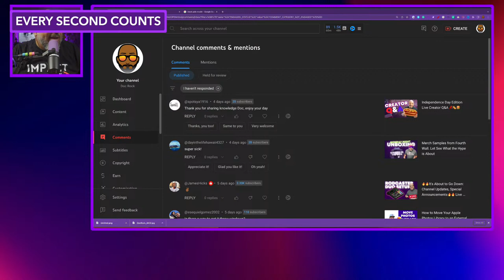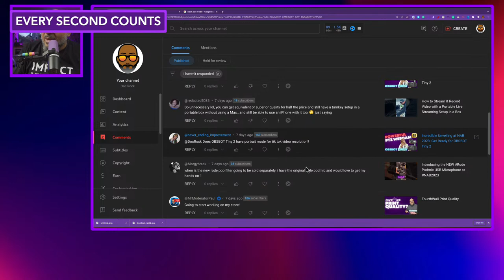Unlocking Growth: How a Mid Year Reset Can Help You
"Are you ready to reignite your content creation journey? Join us as we guide you through a comprehensive mid-year reset, perfect for content creators, entrepreneurs, and anyone seeking growth in their business. This video will take you on a deep dive into understanding your 'why' and using it to fuel your strategies and goals. 🚀

We'll kick things off by discovering your purpose – your driving force. Knowing 'why' you do what you do can change the game for you and your content. We'll then reflect on the journey, assess our progress, and revisit our initial goals. With your purpose in mind, you'll see how they align or need adjustments.

Unforeseen changes? No worries! We'll show you how to adapt your strategies to fit new circumstances. Now you're set on your path; we'll help you maintain your motivation and set realistic expectations.

By the end of this video, you'll learn to plan for success and understand the critical role of consistency in content creation. Lastly, we'll equip you with the know-how to stay ahead of the game by incorporating the latest trends in your strategy.

Ready for a transformational journey that can help you unlock exponential growth?

Remember, your purpose is your power – let's harness it together! 💪"

🚨 Get Doc's drips and tips.

Table of Contents:
00:00 - Intro

1. **Finding Your Purpose**: Identifying one's purpose or 'why.'

2. **The Importance of Reflection**:  The power of pausing to reflect on the past six months and how it sets the tone for the rest of the year.

3. **Revisiting Your Goals**: Revisit initial goals, aligning them with a discovered or reaffirmed purpose.

4. **Assessing Progress**: Need for a reality check? Let's talk about measuring the success or failure of the strategy.

5. **Adapting to Change**: Change is inevitable. Adapt strategies to accommodate these changes. Be Gumby

6. **Re-strategizing with Purpose in Mind**: Pivot or enhance existing strategies based on progress, change environment or objectives, and central purpose.

7. **Setting Realistic Expectations**: Adjust expectations to match current realities and revised goals.

8. **Maintaining Motivation Through Purpose**: Understanding purpose can help motivation, even when things haven't gone as planned.

9. **Purposeful Planning for Success**: Planning the next six months with adjusted goals and purpose in mind.

10. **Consistency and Staying Ahead of the Game**: Consistency and staying updated with the latest trends. When driven by purpose improves content strategy and results.